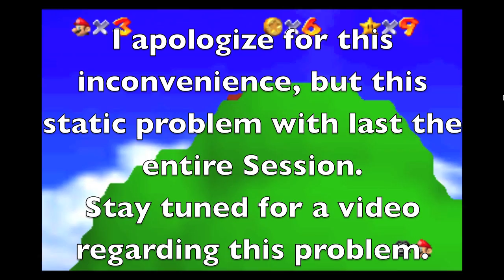Let's Play Super Mario Star Road - Part 4 - The Whomps and Static Recurs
Blind Let's Play Super Mario Star Road Part 4